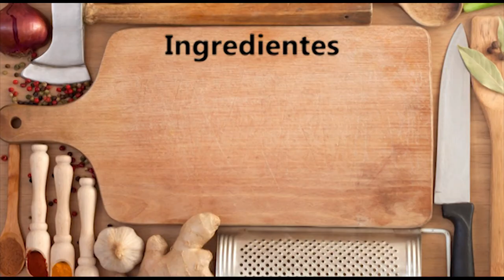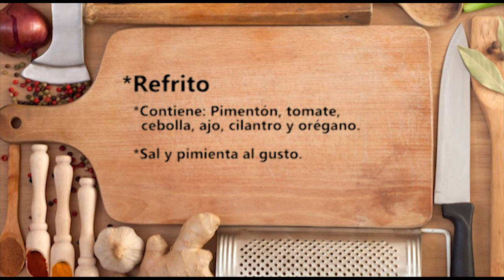PARGO FRITO EN CREMA DE COCO (COCINARTE)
¿Cómo preparar un pargo frito en crema de coco?
Luz marina moreno, una mujer bonaverense de 48 años de edad,  con más de 30 de experiencia  en la cocina,  prepara desde su fonda, ubicada en la plaza de mercado de Buenaventura, un delicioso Pargo frito en crema de coco, “una receta tradicional del Pacífico colombiano ”.
Receta: Pargo frito en crema de coco
Serie: Cocinarte
Dirección y Realización: Mario Mayolo
Productora: Yubarta TV